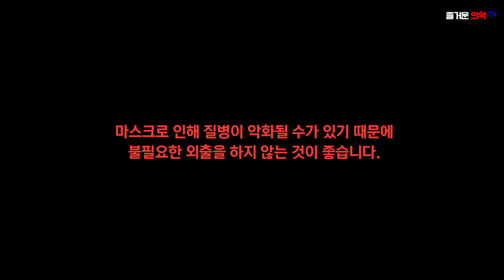마스크 때문에 숨쉬기 힘들어요. 병원에 가야 하나요?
마스크가 생활 필수품이 되면서 호흡곤란을 경험하는 사람들이 많아지고 있어요.
마스크 때문에 숨쉬기가 힘들 때 병원에 가야 하는 상황을 알려드리겠습니다.

00:00 인트로
00:15 대부분의 호흡곤란 상황
00:56 문제가 되는 호흡곤란
01:33 결론